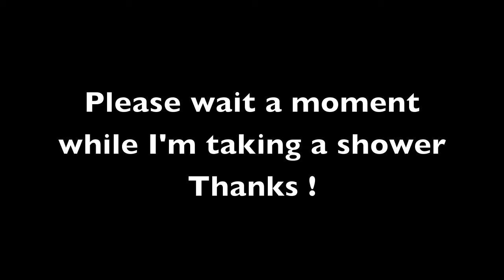Speedy Life - Episode n°1 : School morning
50 minutes in 5 mins !!